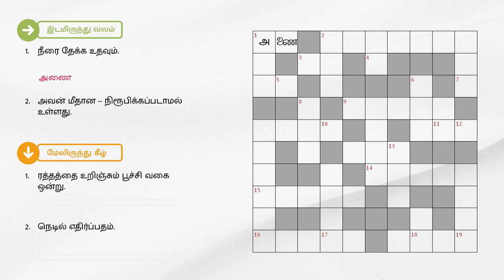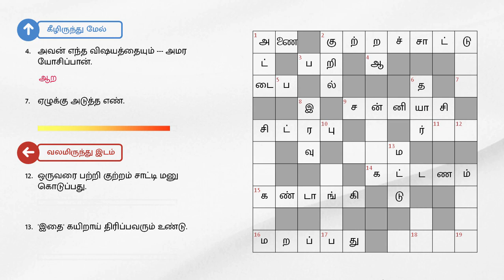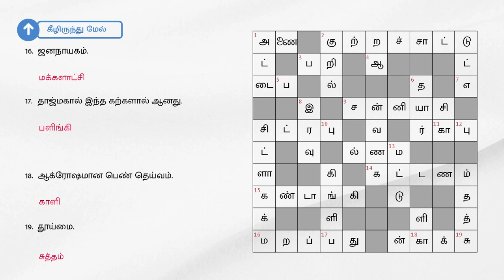27/09/2023 | Dinamalar kurukku ezhuthu potti | Dinamalar crossword answers | தினமலர் குறுக்கெழுத்து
27/09/2023 | தினமலர் குறுக்கெழுத்து புதிர் விடைகள் இன்று | dinamalar crossword answers today | dinamalar kurukku ezhuthu potti in tamil today

இடமிருந்து வலம்

1. நீரை தேக்க உதவும்.
2. அவன் மீதான -- நிரூபிக்கப்படாமல் உள்ளது.
3. தோட்டத்தில் இருந்து திருட்டுத் தனமாக மாங்காய் ---த்தான்.
9. சம்சாரி அல்ல.
14. ஒரு பொருளை / சேவையை வாங்கினால் அதற்கான கூலியின் பெயர்.
15. கட்டம் போட்ட பருத்தி சேலை.
16. தீய விஷயங்களை மன்னிப்பது நல்லது.

வலமிருந்து இடம்

5. இப்--- தோற்கின் எப்படை வெல்லும்.
10. தொழில் நாட்டையே புரட்டி போட்டது.
12.ஒருவரை பற்றி குற்றம் சாட்டி மனு கொடுப்பது.
13.'இதை' கயிறாய் திரிப்பவரும் உண்டு.
19.கப்பலை திசை திருப்ப உதவுவது.

மேலிருந்து கீழ்

1. ரத்தத்தை உறிஞ்சும் பூச்சி வகை ஒன்று.
2. நெடில் எதிர்ப்பதம்.
6.ஆயத்தம்.
8. ராத்திரி.
13.கொஞ்சமும் ---மரியாதையின்றி நடந்து கொண்டான்.

கீழிருந்து மேல்

4. அவன் எந்த விஷயத்தையும் --- அமர யோசிப்பான்.
7. ஏழுக்கு அடுத்த எண்.
11. வடக்கே உள்ள புனித தலம்.
14. புருஷன் வேறு சொல்.
16. ஜனநாயகம்.
17. தாஜ்மகால் இந்த கற்களால் ஆனது.
18. ஆக்ரோஷமான பெண் தெய்வம்.
19. தூய்மை.